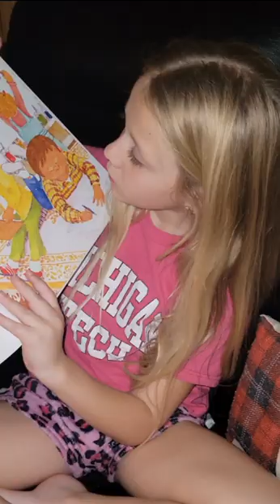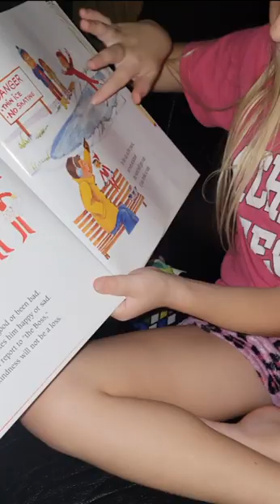Elf on the shelf book with Serenity!